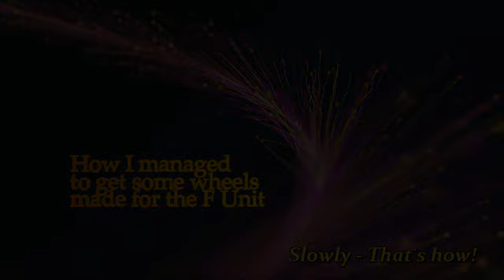Making F Wheels